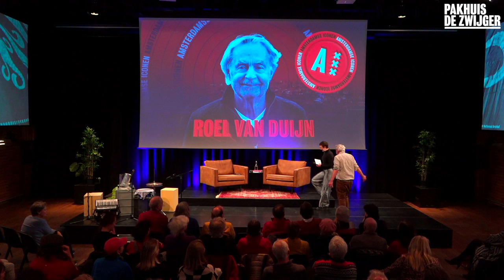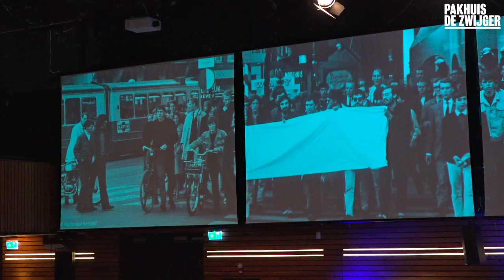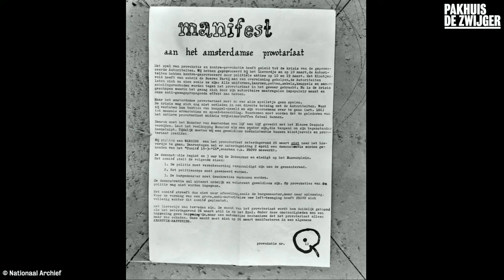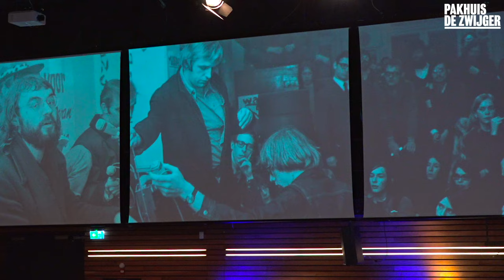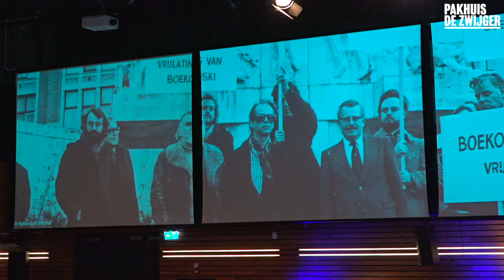Amsterdamse Iconen - Roel van Duijn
In de programmareeks ‘Amsterdamse Iconen’ ontvangen we elke editie een bijzondere Amsterdammer waarmee we in gesprek gaan over diens werk, leven en band met Amsterdam. Ditmaal het icoon Roel van Duijn. Je kan Roel kennen als een van de oprichters van Provo. De anarchistische protestbeweging, die zich in de jaren ‘60 via provo-caties verzette tegen de consumptiemaatschappij. Hierna zette Roel de strijd voort namens Amsterdam-Kabouterstad in de gemeenteraad om een groene stad met genoeg woningen te realiseren. Met 11% van de stemmen bemachtigde de partij 5 zetels, met de leus ‘Er gaan veel kabouters op één zetel’. Het klimaatactivisme blijft een constante in zijn leven: Roel bloeit uit tot een doorgewinterde politicus en past zijn idealen toe als biologische boer. Naast een doorloop van zijn leven, reflecteren we deze avond met Roel op intergenerationeel activisme. Welke lessen trekken we uit de jaren ‘60 en hoe kan die generatie solidair zijn aan huidige protestbewegingen?